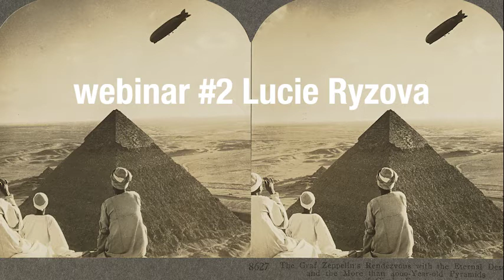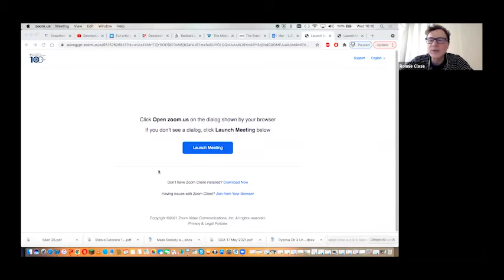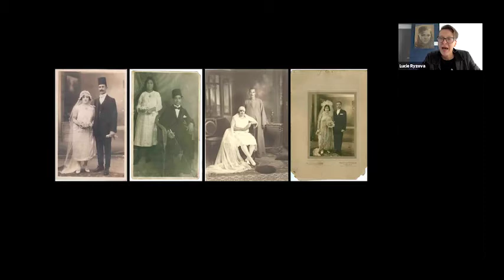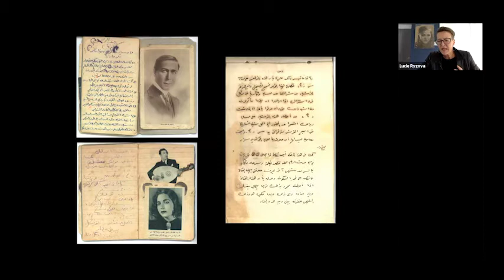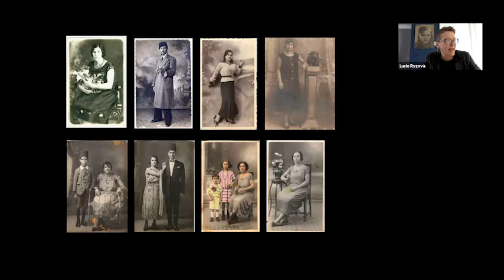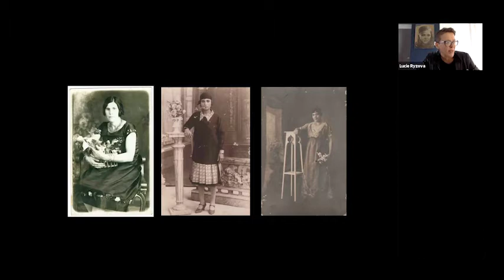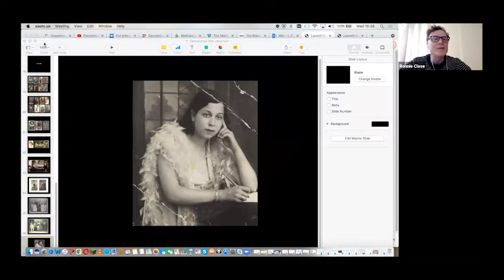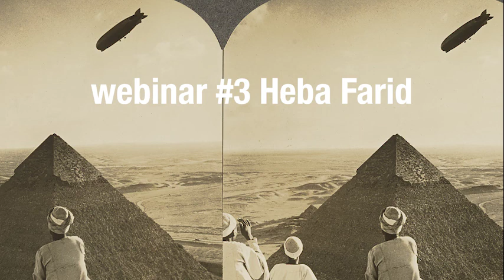Decolonize the Lens with Lucie Ryzova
Dr Lucie Ryzova - Decolonize the Lens 19 May 2021
Title: Camera Time: photography and local modernity in Egypt.
Dr Lucie Ryzova teaches modern Middle East history at the University of Birmingham, United Kingdom. She is a social and cultural historian of modern Egypt, with particular interest in Egyptian popular culture, vernacular modernity, and the social history of photography. She is the author of The Age of the Efendiyya: Passages to Modernity in National-Colonial Egypt (Oxford University Press, 2014) and a number of articles and book chapters. Her second book titled Camera Time: Photography and the Making of Modern Egypt, will be released soon.